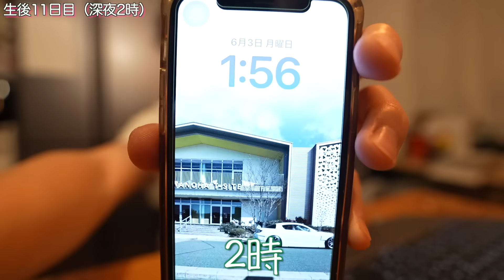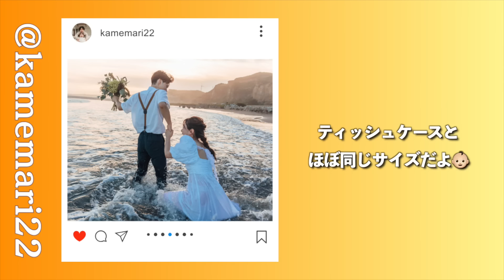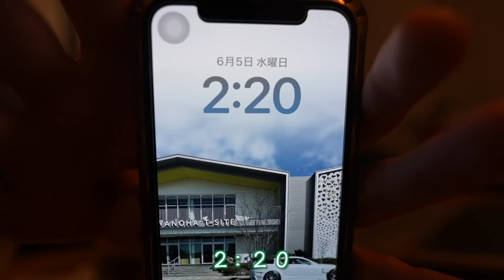【深夜ワンオペ】想像以上のしんどさに新米パパ困惑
授乳とオムツ交換の詳細👶🏻⬇️
🌼生後11日目（産後11日目）

23:30 授乳🤱🏻　オムツ🚽（生後10日目）
1:30 授乳🤱🏻　オムツ🚽
4:00 授乳🤱🏻　オムツ🚽
6:30 授乳🤱🏻　オムツ🚽
8:30 授乳🤱🏻　オムツ🚽
10:00 授乳🤱🏻　オムツ🚽
11:50 授乳🤱🏻
13:00 授乳🤱🏻　オムツ🚽
14:00               オムツ🚽
16:20 授乳🤱🏻
19:20 授乳🤱🏻　オムツ🚽
21:30 授乳🤱🏻　オムツ🚽

🌼生後12日目（産後12日目）
0:00 授乳🤱🏻　オムツ🚽
1:15 授乳🤱🏻　オムツ🚽
2:00 授乳🤱🏻　オムツ🚽
5:00 授乳🤱🏻　オムツ🚽
7:30 授乳🤱🏻　オムツ🚽
8:30 授乳🤱🏻

18歳から付き合って9年目
現在26歳の夫婦です🌼
🧔🏻‍♂️かめ(夫)👧🏻まりな(妻)
長女👶🏻'24/05/24

私達の飾らないリアルな日常をお届けするチャンネルです🌷